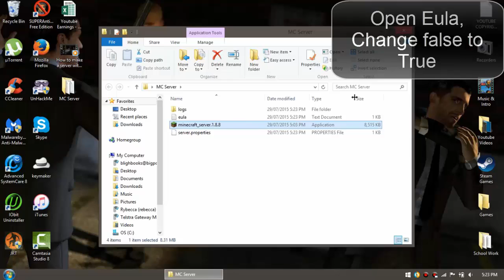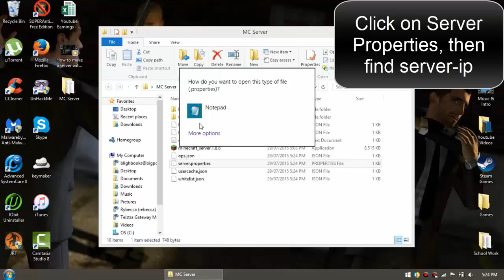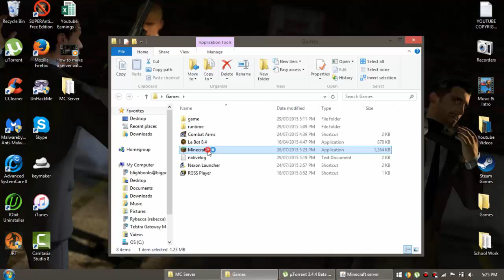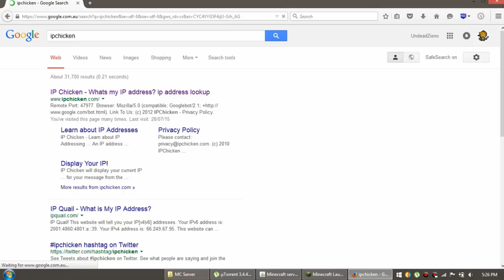How to make/host a 1.8.9 Minecraft Server with µTorrent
Welcome back guys! Today I'll show you how to make a 1.8.8 minecraft server.

►RECORDING PROGRAMS I USE!

Steam: SexyJRyan

►COMMENT RULES
NO ADVERTISE/SPAM/TROLL/HATE